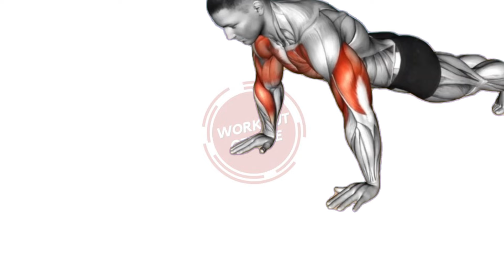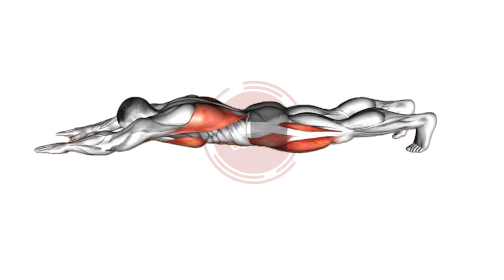6 Amazing Pushups for Stronger Body